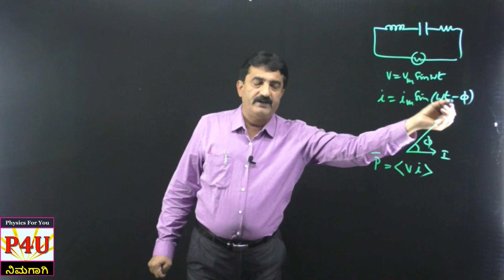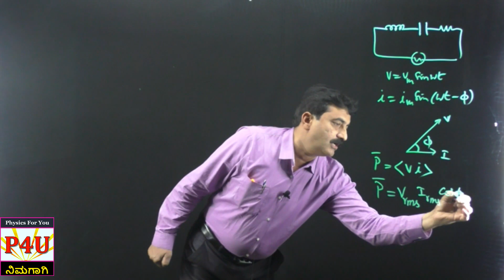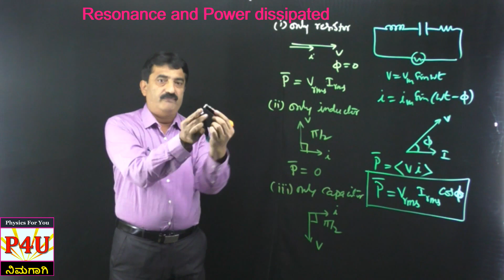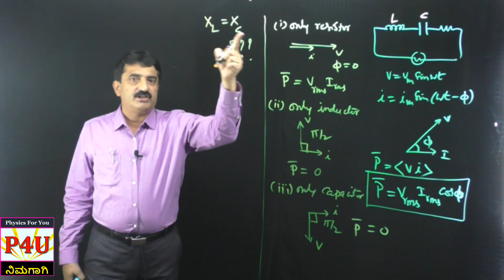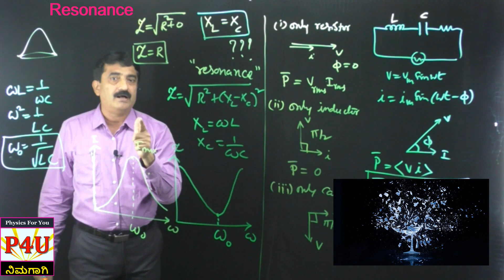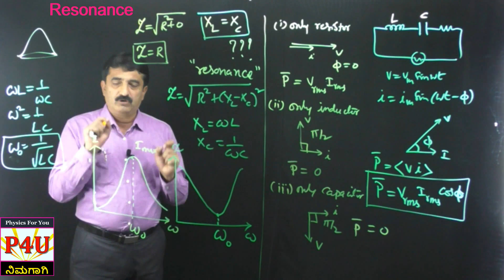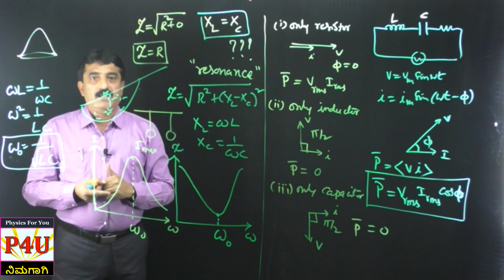LCR Resonance and Electrical Resonance | AC Circuits Part 6 | 2nd PUC in Kannada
This video contains a detailed explanation of LCR resonance, its importance and its applications
Link for EMI Q and A